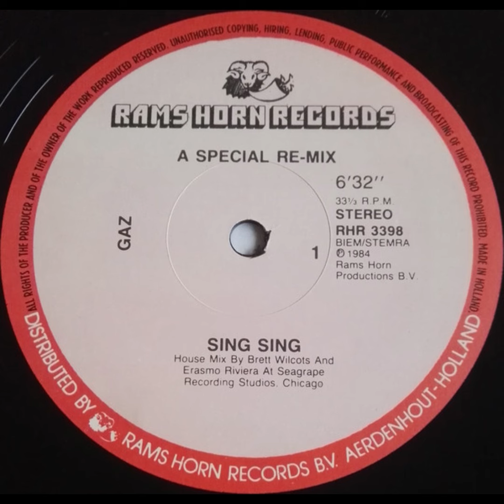Gaz - Sing Sing (Brett Wilcots House Mix)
1st Remix to be called a 'House Mix' by Brett Wilcots  (Founder of Gherkin Records).